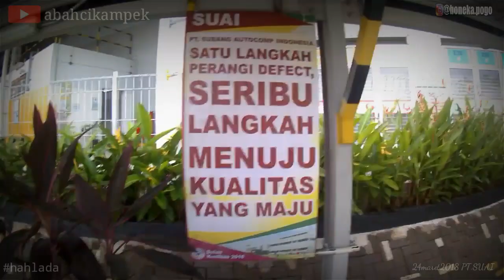TipeX @PT. subang autocomp indonesia (SUAI)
Hatur nuhun Pt subang autocomp indonesia
Wilujeung tepang taun nu ka 6 . Sukses terus
hahlada Oi!